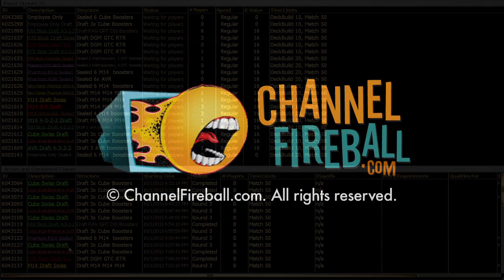Channel LSV - Cube Draft #17 (Match 3, Game 2)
Follow along with Luis Scott-Vargas as he heads into another Cube draft on Magic Online!